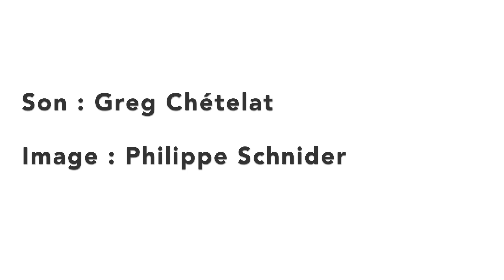Leçon n°1 5b.Echauffement n°3 talons posés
Travail en 4/4, 2/2, 1/1 et en simultané à la grosse caisse et à la charleston en position talons posés.
Niveau débutant.